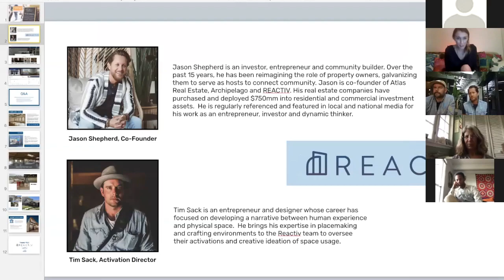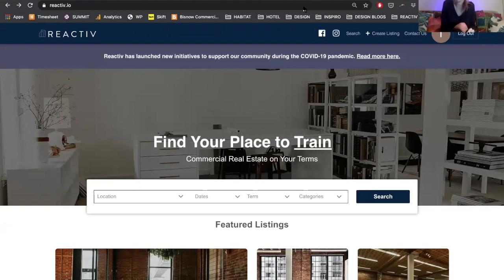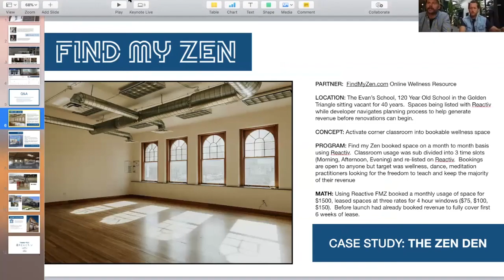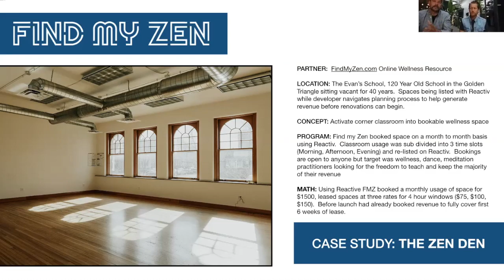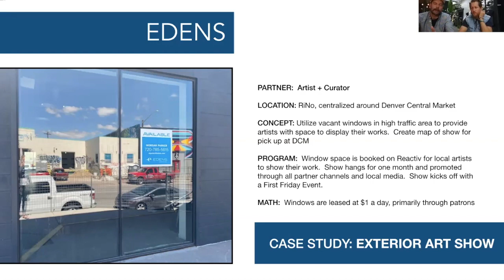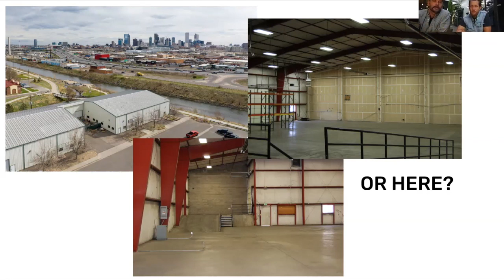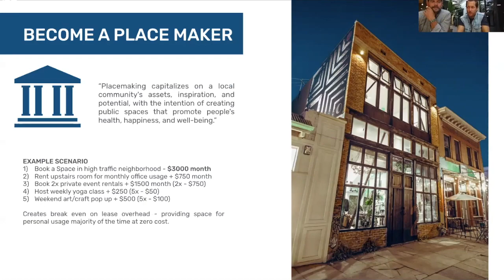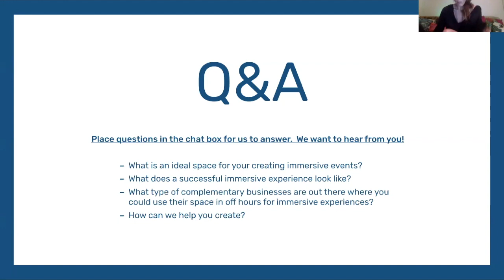Immersive Espresso: Space Like Never Before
Immersice Espression: Space Like Never Before was a live discussion about access to space for immersive art and entertainment. Guests in this episode were Jason Shepherd and Tim Sack of reactiv.io, a web service that helps connect people to short term commercial space.